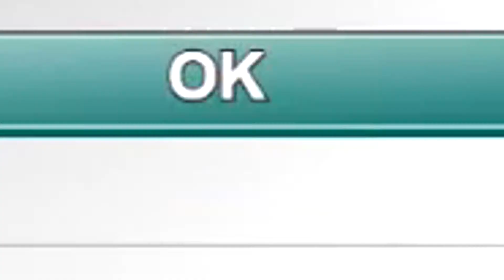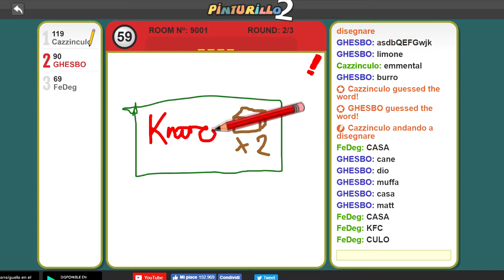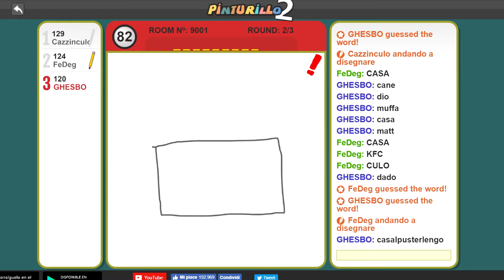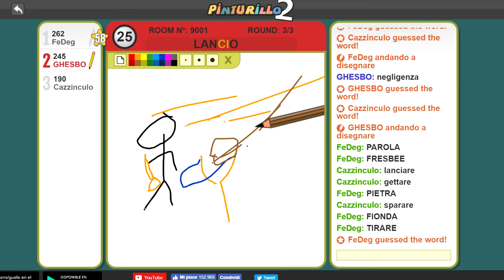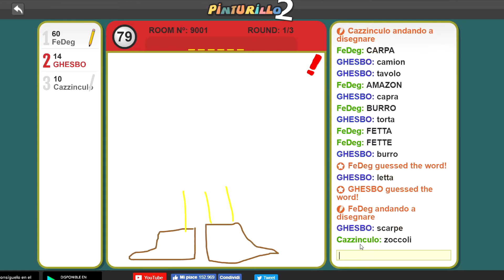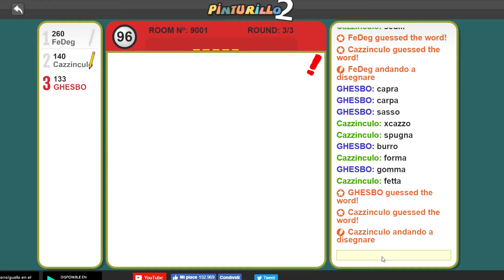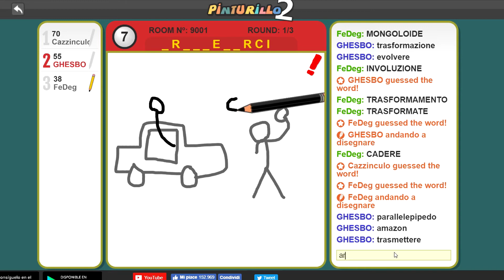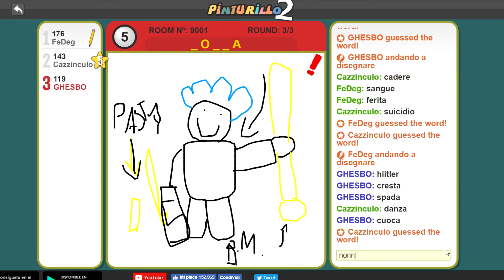COME FARE SCHIFO A DISEGNARE! - Pinturillo 2 w/BlackMatt & FeDeg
IMPORTANTE ASCOLTATE L'INTRO!

Salve ragazzi e benvenuti in questo nuovo video in compagnia di Matt e FeDeg. E' un video un po', come dire, "particolare" e diverso registrato abbastanza random. Spero vi strappi una risata ;)